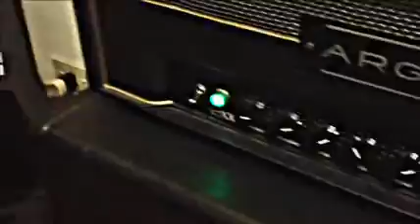Conceptos basicos para guitarristas parte 13